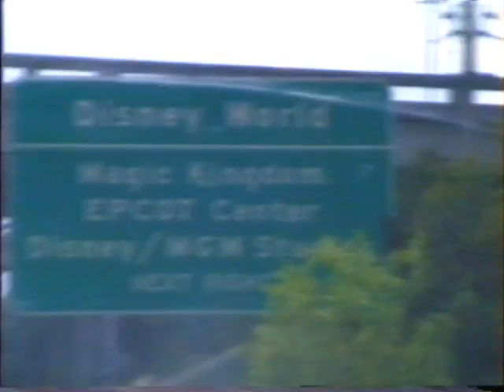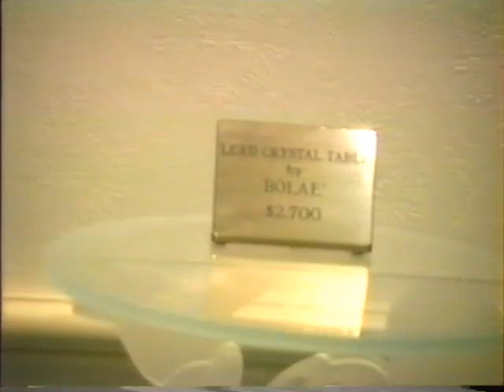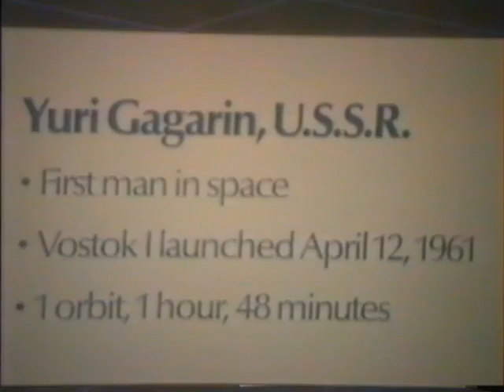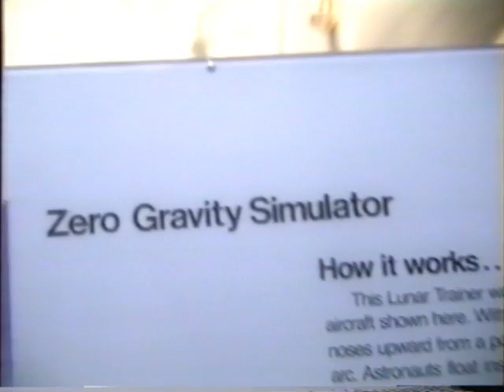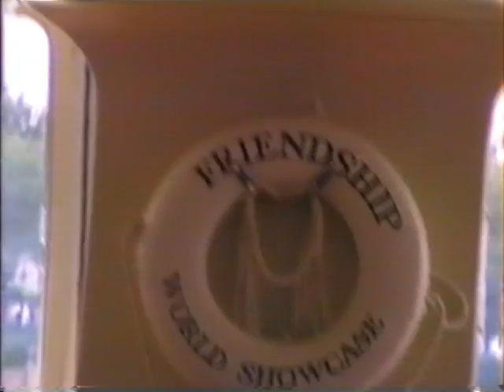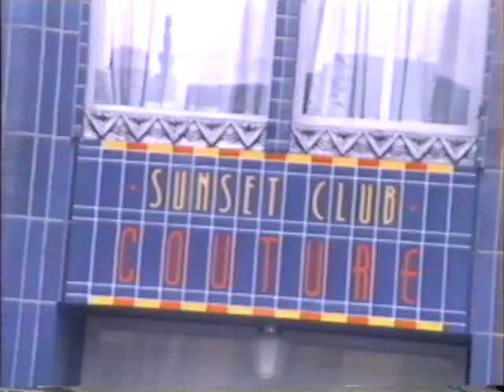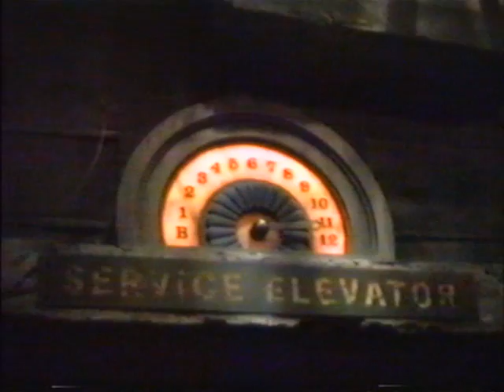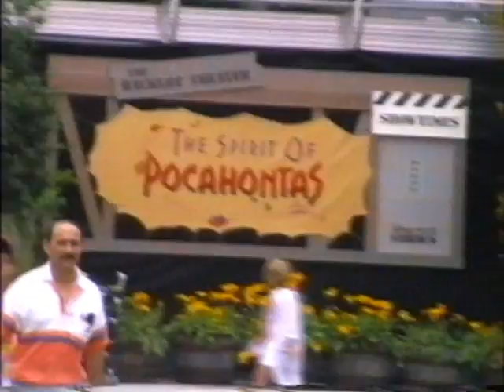EEUU 1995 (1/3)